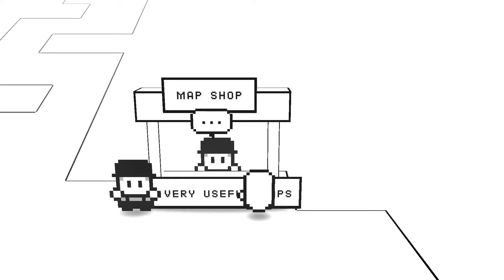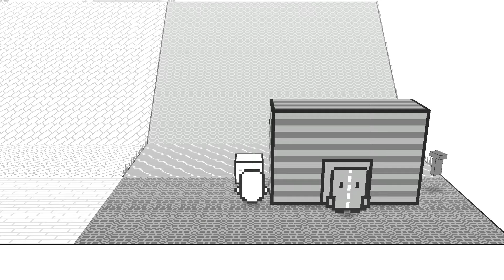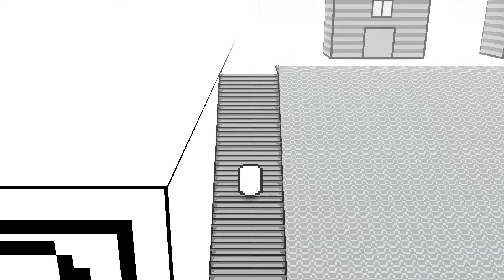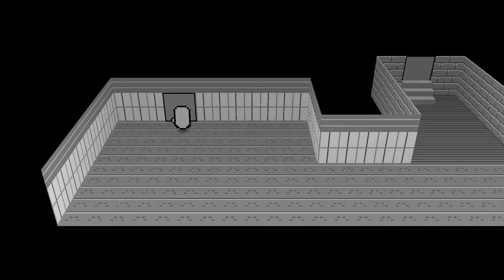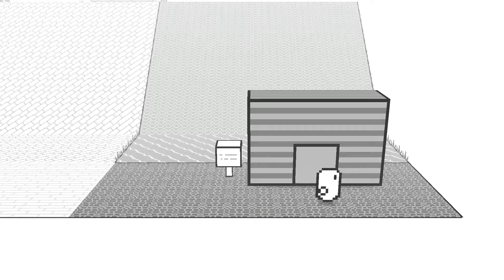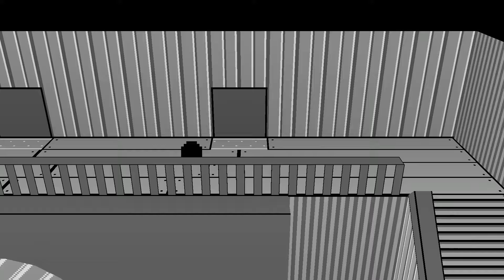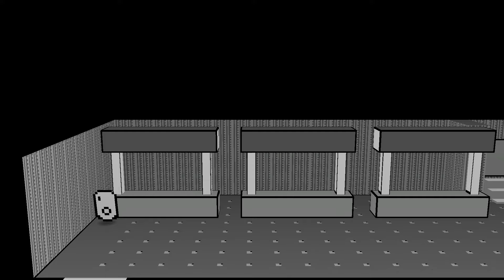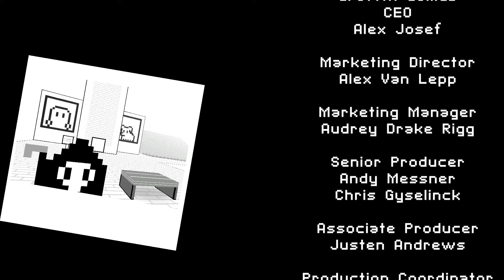Restless Soul | Full Game Playthrough (No Commentary)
"Laugh in the face of death in this hauntingly humorous comedy adventure about a wayward soul trying to make it back to the land of the living. Engage in bullet-hell lite battles, solve puzzles, and communicate with the dead as you navigate this “colorful” world. Death is just the beginning."